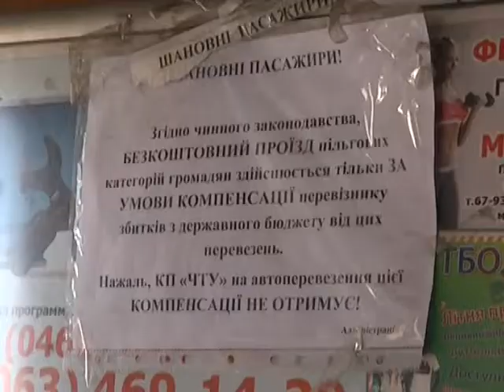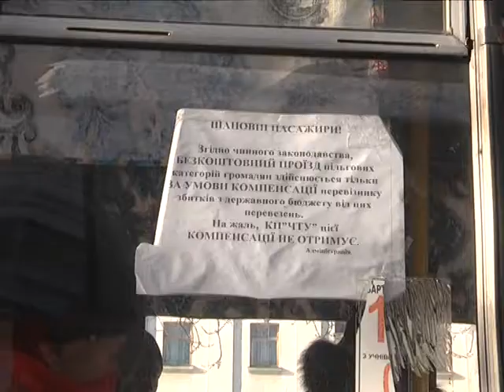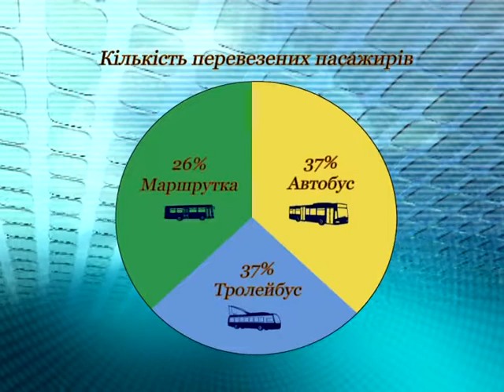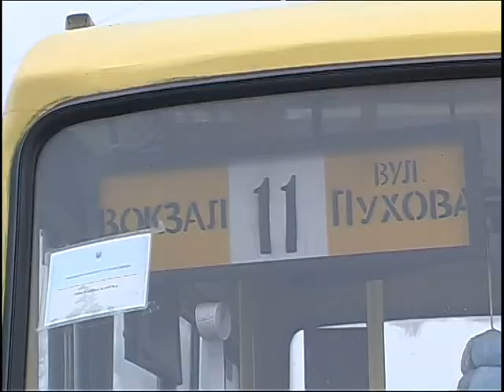Пільговики та перевізники. Хто кого?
В українському законодавстві чітко прописані категорії громадян, які мають право на безкоштовний проїзд у громадському транспорті. Їх з два десятки. Всіх їх повинні возити безоплатно, але...